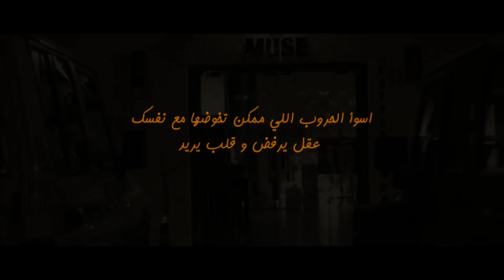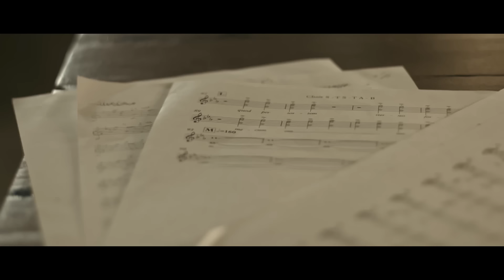أكره وداعه - حمد المنصور ( حصرياً ) 2018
اكره وداعه - حمد المنصور
كلمات : عذبي الدبيس
الحان : حمد المنصور
توزيع : صهيب العوضي
اخراج : ثامر العسلاوي

إنستقرام : @Hmdalmansour

كلمات الأغنية  ✎
(( قريباً ))